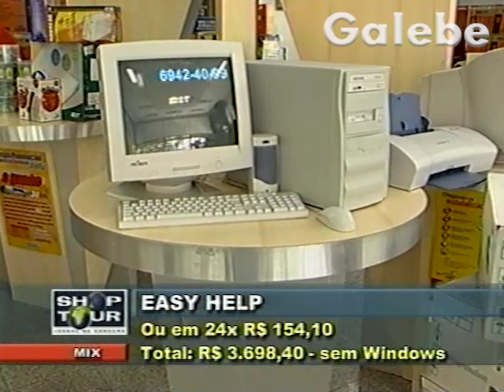EASY HELP DUDA GALEBE 11 02 2003 6